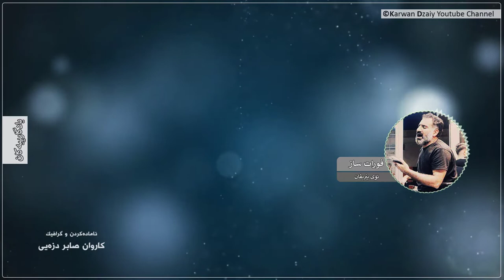Furat Saz - Oi Berivan(Graphic) | فورات ساز - ئۆی بێریڤان